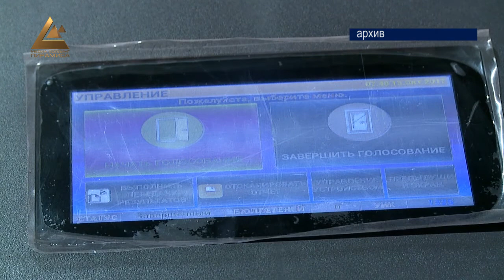Прозрачность выборов: что ждут от избирателей и журналистов?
Не продавать свои голоса и обязательно участвовать в выборах! Призывы звучали с трибуны общественного диалога, организованного Центризбиркомом. Почему не только ЦИК, но и средства массовой информации и, конечно, сами избиратели в ответе за прозрачность предстоящих выборов - еще раз объяснили эксперты. К примеру, представителям СМИ участники диалога пожелали сохранить баланс и беспристрастность в освещении выборного процесса.